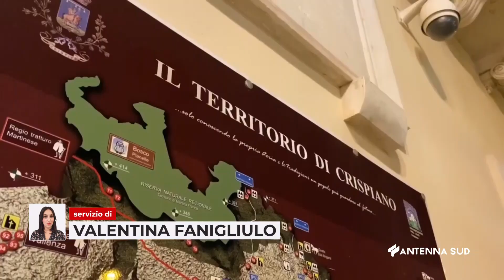14 Marzo 2023 Crispiano TA il Sindaco Lopomo in campo per il bis